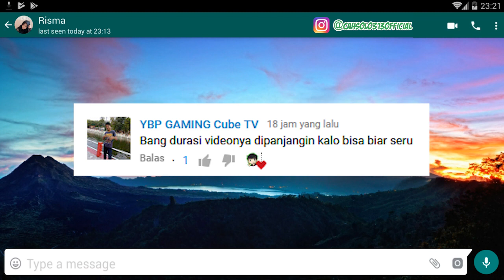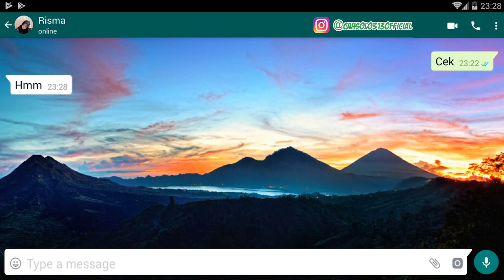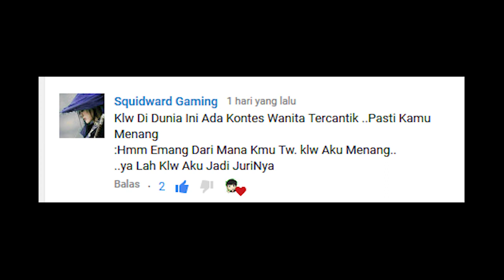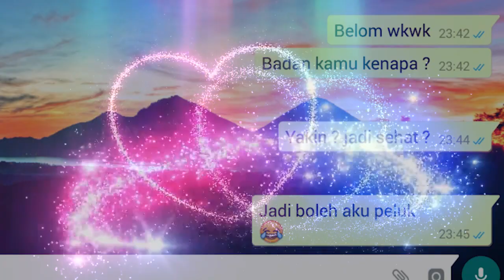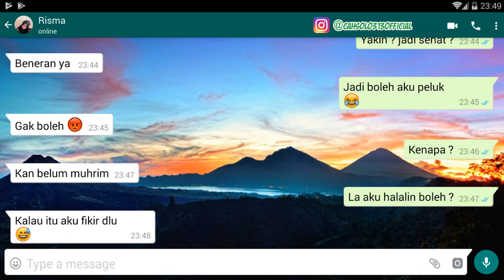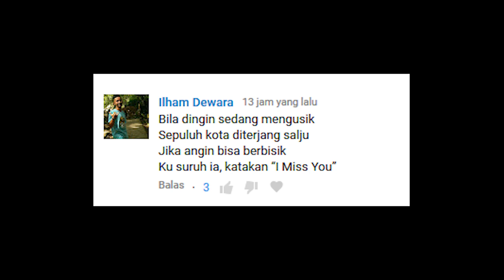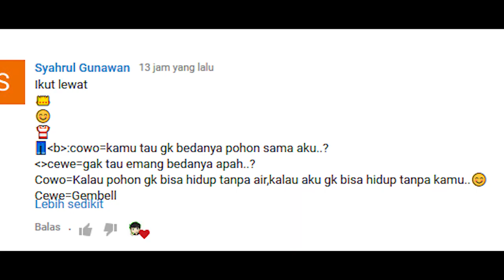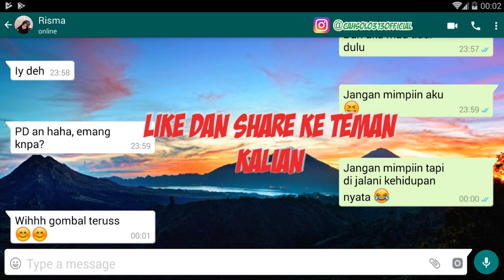Anda Chat di Cuekin Ini solusi Tepat Jomblo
Channel Yang Memberikan : banyak sekali lagi DM saya bang bagimana biar chat yang tidak di respon atau di cuekin kadang malah di read doang , dan sejak saat itu saya mencoba membuat untuk Anda Chat di Cuekin Ini solusi Tepat Jomblo

Tips Kesehatan
Cara Bisnis
Bisnis Online
Tutorial
Bank